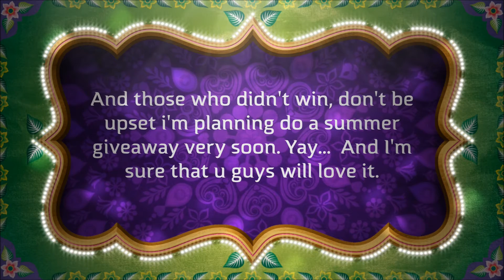100,000+ Views Giveaway Winners !!!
As we all know that i have already announced the 1st place winner for my elf giveaway on my fb page and she already received the prize but some of my viewers didn't see that post and they keep asking me about the giveaway winners so i decided to upload a video for the giveaway winners so Big Congrats to the winners, and thank you to all who entered! And Be sure to subscribe to my channel if you are new to this channel new summer giveaway will be up soon. thanks and sayonara :) P.s: If you are the 2nd place winner then pls msg me your full name and mailing address on my fb page.